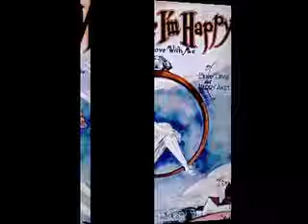Grandview Inn Orchestra - No Wonder I'm Happy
This appears to be a pseudonym for Bob Deikman & His Orchestra. Sadly no visual material is available. Deikman was born in Lima (Ohio) in 1903. Soon, he was providing the music for dances. A May 4, 1924, ad for John’s Music Store, 134 W. High St., celebrating National Music Week, noted Beikman’s “orchestra is different and will play the music that you will like to hear.” In July 1924, the orchestra was playing at Shawnee Country Club and at McBeth Park. August saw the band at Welcome Park near Ada. In November, “Bob Deikman and His Eight-Piece Orchestra” was at the Elks’ club. In addition to Deikman, the orchestra in 1924 included Bill Chew on banjo; Chuck DuPere, saxophone; Gil Miller saxophone; Merle Johnson saxophone; Cliff Selig, bassoon; Ray Snyder, drums; and Raymond Zint trumpet. The composition of the band would change often over the years. In 1925, Deikman’s orchestra would record several more sides. Deikman’s orchestra had already become one of the first to be broadcast. On May 6, 1925, the Lima News reported WJAZ, “portable radio station of the Zenith Radio Co.,” would broadcast from the corner of High and Elizabeth streets. On Labor Day 1925 Deikman’s band performed at Kuenning’s Grove in New Bremen. During the latter half of the 1920s, Deikman’s orchestra seemingly was playing everywhere. Deikman and his orchestra were regulars at dances in Zanesville’s Moxahala ballroom, Gordon State Park in St. Marys and the Coliseum Ballroom in Mansfield. Deikman also was a regular at McBeth Park, the Crystal Ballroom at McCullough Lake and the Elks’ Club. In January 1927, Deikman opened Danceland at 139 N. Main St., the first of several dance halls he would manage. Deikman eventually took over the Elks’ ballroom, renaming it the Palais Royale Ball Room. On Jan. 14, 1932, during the Great Depression, Deikman’s orchestra and the Buckeye Melody Boys held their annual benefit ball for the Lima’s unemployed at the Palais Royale. With an invitation to “dance under the stars,” Deikman announced in a May 26, 1933, ad the opening of Springbrook Gardens, “Northwestern Ohio’s most beautiful outdoor gardens and summer ballroom.” Deikman’s band continued to perform through the 1930s, often advertised as Bob Deikman and his band of 12 musicians conducted by Carl Young. The band performed at such long ago dance halls as the Terrace Gardens in Springfield, the Green Mill Gardens in Findlay and the Crystal Lake Dance Pavilion in Marion. On Sept. 21, 1939, an ad revealed that “Bob Deikman and Ray Snyder now playing with Art Mowery’s Orchestra” were appearing at Lima’s Blinking Owl Club. Deikman moved to Dayton in the 1940s. A 1950 Dayton city directory lists him as a factory work. He died April 17, 1975, in Englewood and is buried in New Carlisle.. This disc was in very poor shape, which made extensive restoration necessary; yet, taking into account the rarity of this performance, I decided to share it. The vocalist on this outstanding 1927 side is Kermit Simmons.